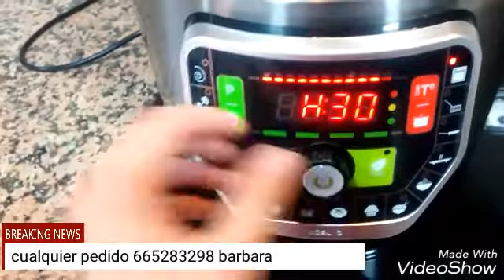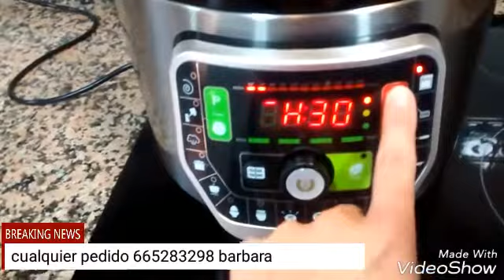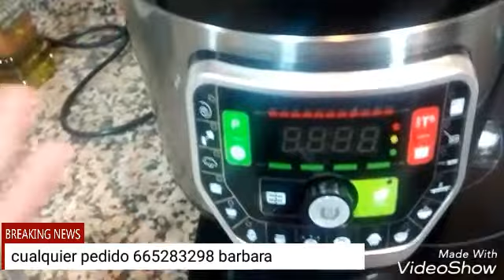Boniato asado en olla gm